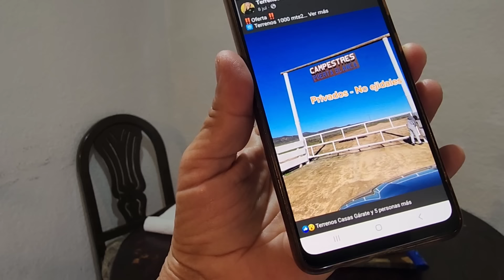COMER O NO COMER QUE DISEN